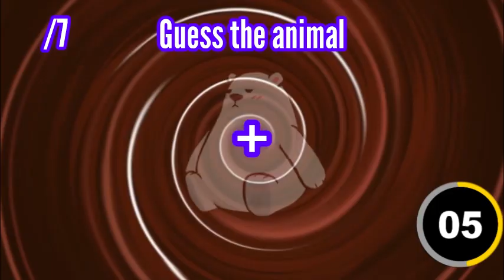Guess the animals🐾 quiz time😁